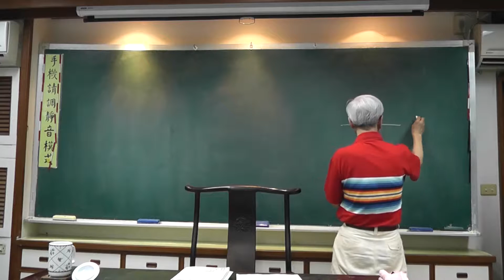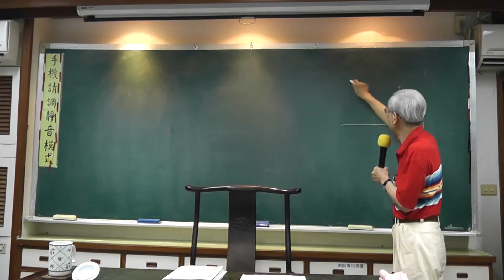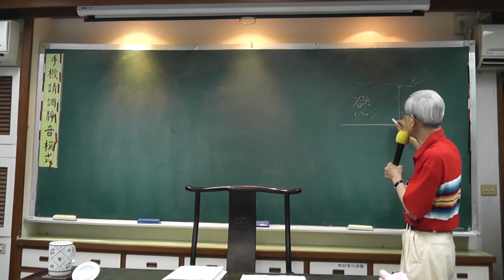論語義理系統-曾昭旭老師(11-1)論道與君子小人2015.11.17